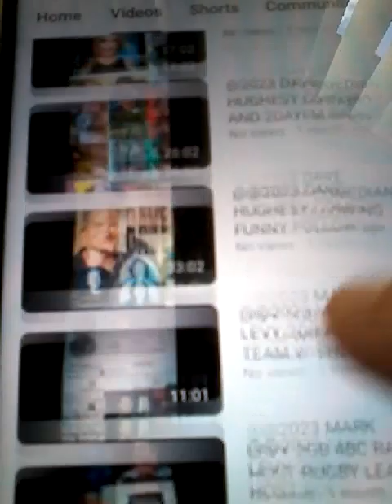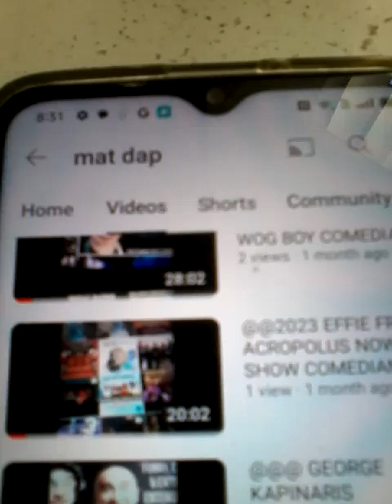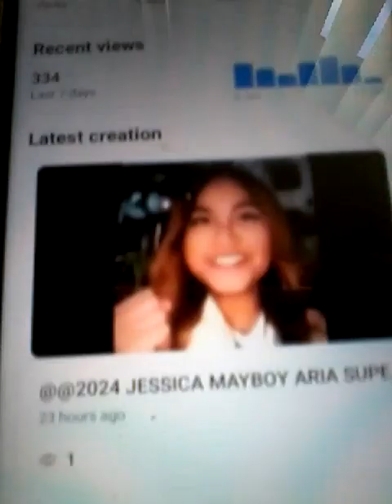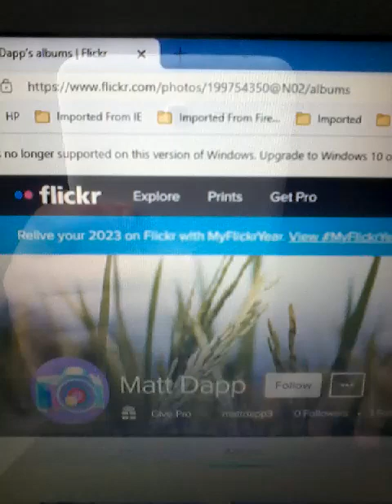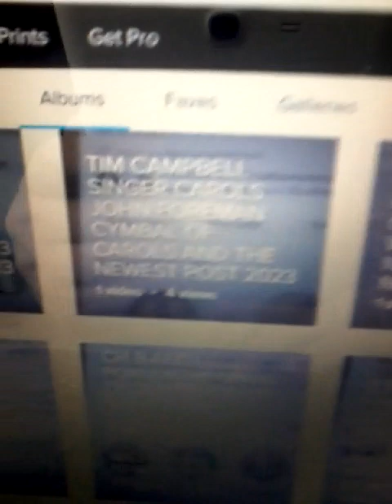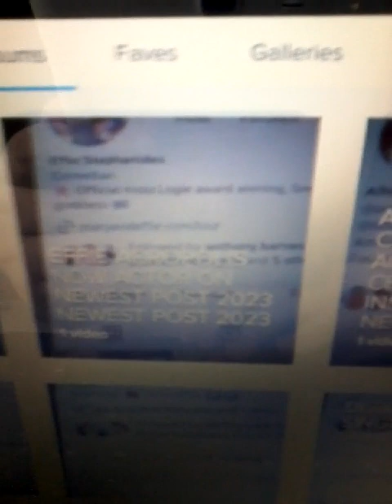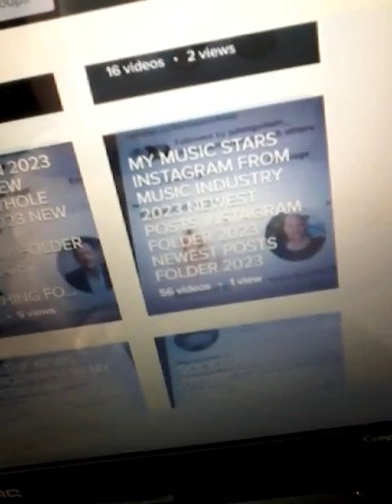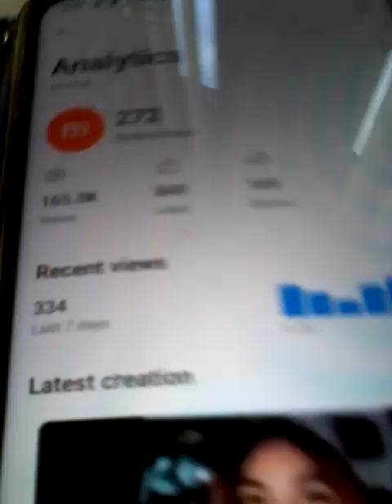@@2024 200,000 VIEWS ON FRI 12 JAN COMBINED YOUTUBE AND FLICKR WEBSITES PAGE THANKS TO ALL FOLLOWERS